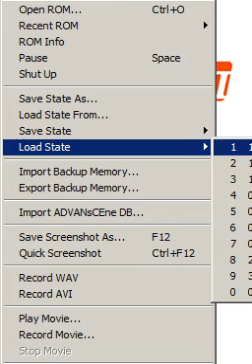Let's play in japanese: Xenosaga I & II - 89 - Big beastie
I am playing Xenosaga I & II in japanese, and translate on the fly.

( What's even more impressive is thinking about the industrial output and manpower required to build it. And the technology to screw with the square-cube law. Truly something aweinspiring )